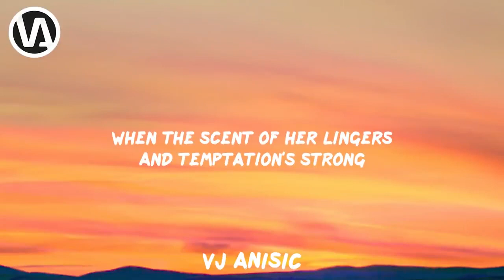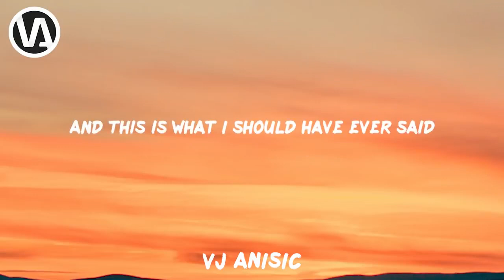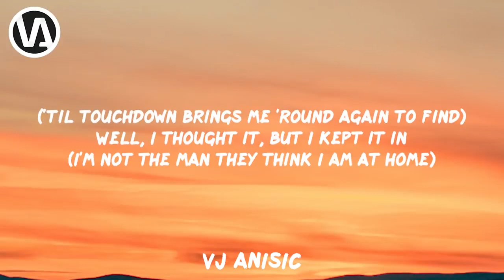Elton John & Dua Lipa - Cold Heart (Lyrics)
🎶Lyrics:

[Intro]
(Oh)
(You're my cold heart)
(Oh)

[Pre-Chorus: Elton John]
Just passin' through (Oh no, no, no, no)

And this is what I should have ever said (And I think it's gonna be a long, long time)
Well, I thought it, but I kept it in (I'm not the man they think I am at home)

[Outro]
Shoorah (Oh)
Shoorah
Shoorah (Oh)
Shoorah